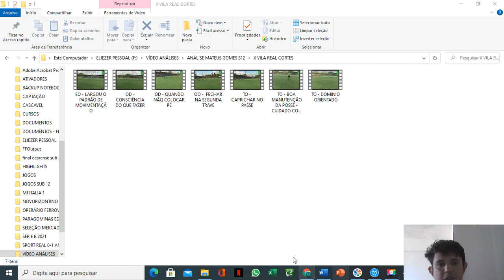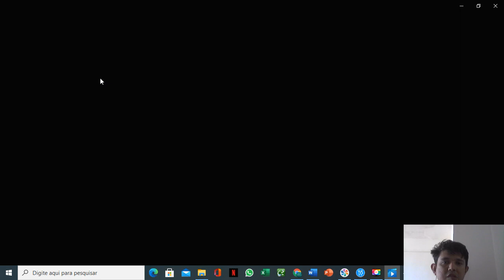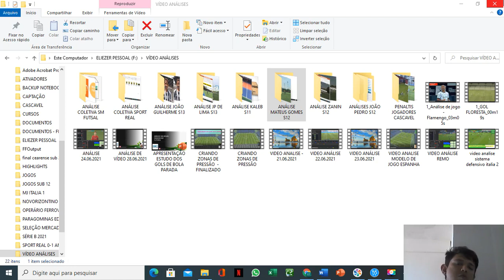ANÁLISE MATEUS X VILA REAL